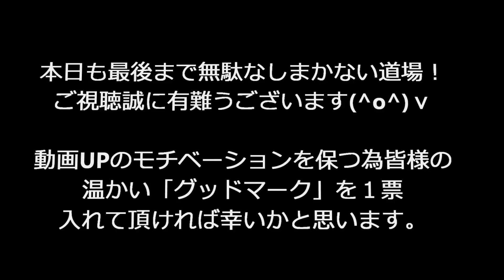「豚バラオイスターソース焼」作り方